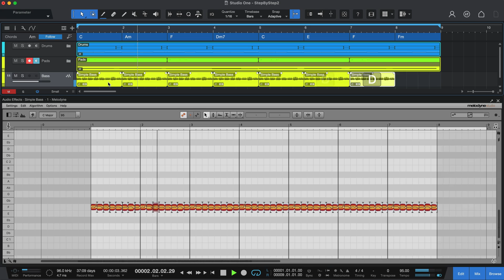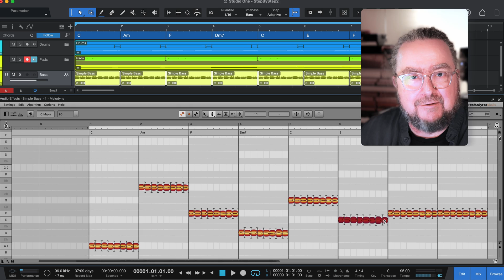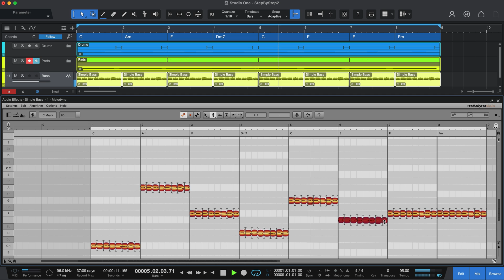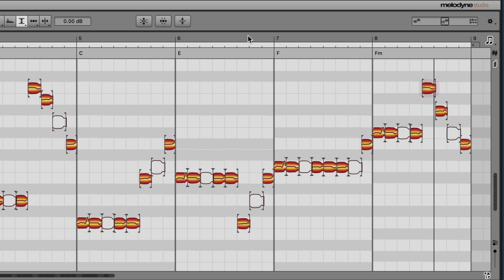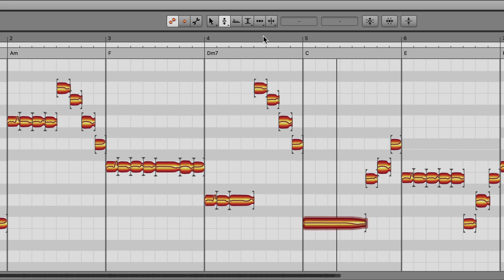Sequences and patterns in Melodyne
With Melodyne, you can transform short, simple samples into complete song sequences and patterns. The process is easy and quick. You just need to know a few basic keyboard shortcuts and copy/replace tricks, as shown by Stefan in today’s episode of his Quick Tips series.

Everything shown in this video can be achieved with any edition of Melodyne, starting with Melodyne essential. Plus, it works in every DAW, with or without ARA.

0:00 Intro
0:12 Today’s audio example
0:18 Preparing the note background
0:57 Shared vs. real copies
1:21 Setting root notes via keyboard shortcuts
2:18 Melodic variations
2:52 Muting certain notes in all bars
3:29 New note durations via shortcuts

Why not try Melodyne 30 days for free, without any limitations?